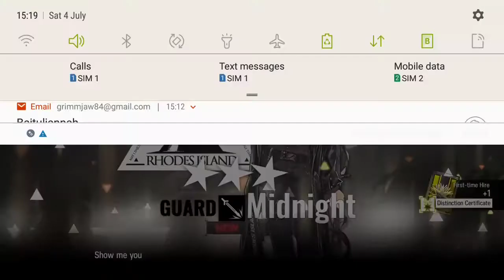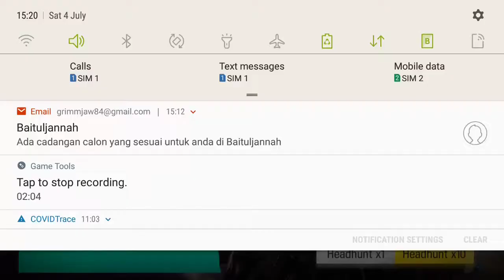Arknights luck operator 6☆☆☆☆☆☆ Blaze